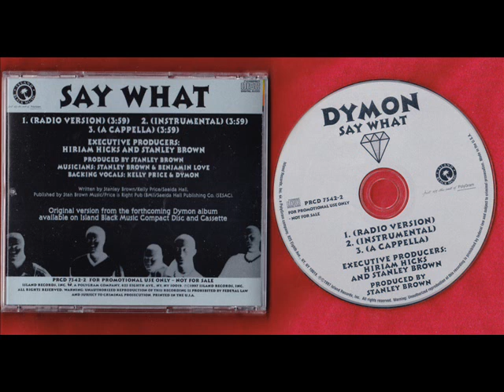DYMON - Say What (Radio Version With RAp)